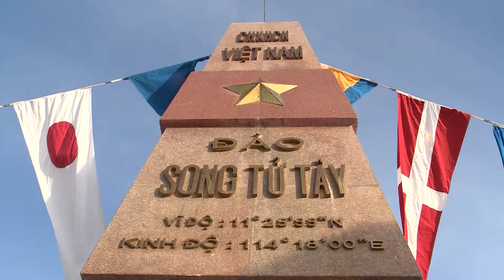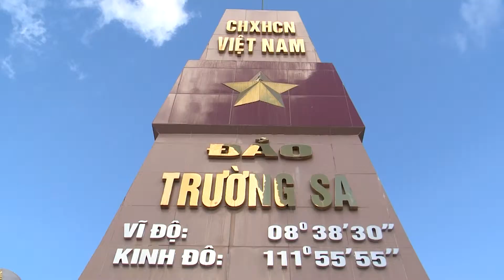Chào cờ và duyệt đội ngũ ở Trường Sa (2015)